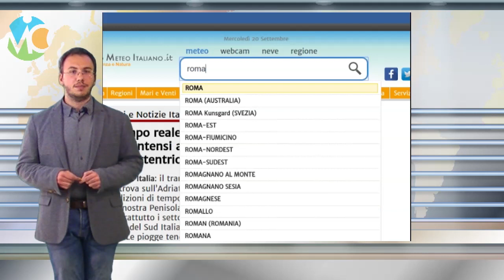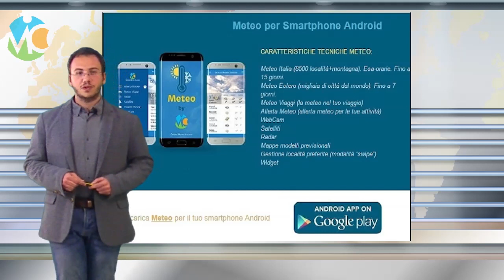Meteo Giovedì 6 agosto 2020